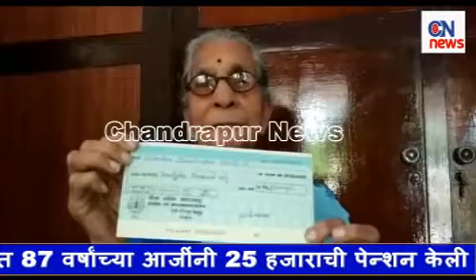Chandrapur News - कोरोना लढ्याच्या मदतीसाठी चंद्रपुरात 87 वर्षांच्या आजींनी 25 हजाराची पेन्शन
कोरोना लढ्याच्या मदतीसाठी चंद्रपुरात 87 वर्षांच्या आजींनी 25 हजाराची पेन्शन केली दान - धनादेश दिल्यानंतर भावूक झाले जिल्हाधिकारी डॉ. कुणाल खेमणार